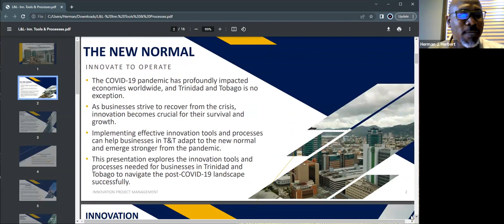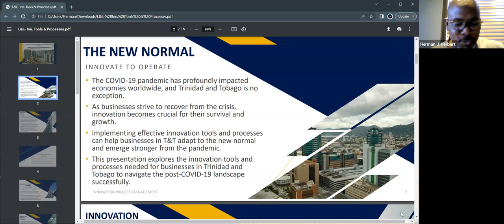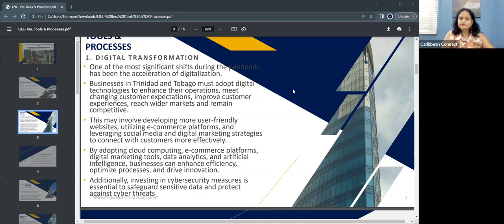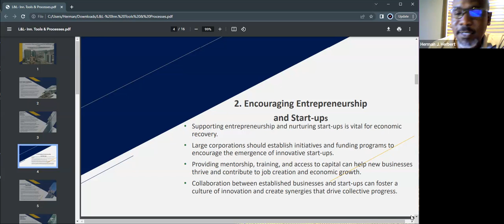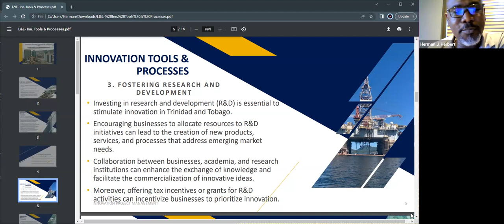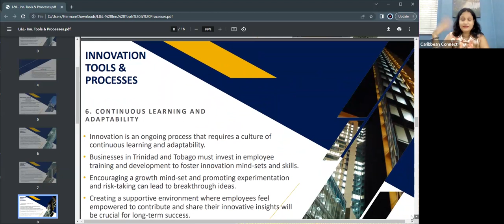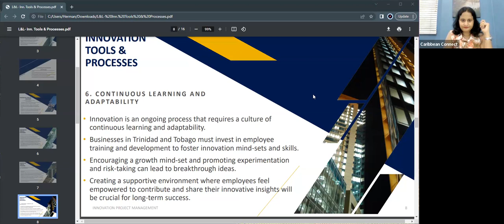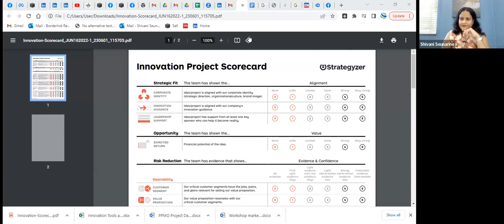Innovation Tools and Processes: As Businesses Emerge from the Pandemic